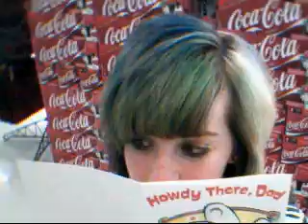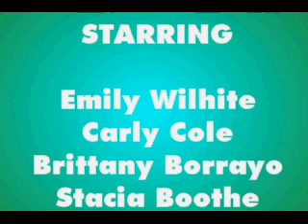Episode 1.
The first of many to come...